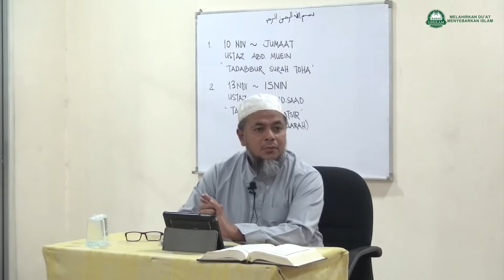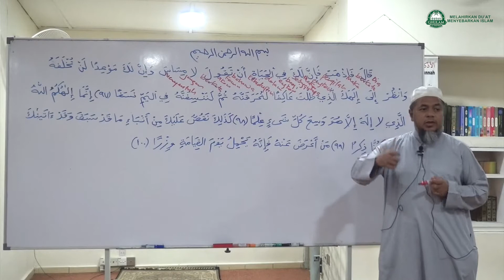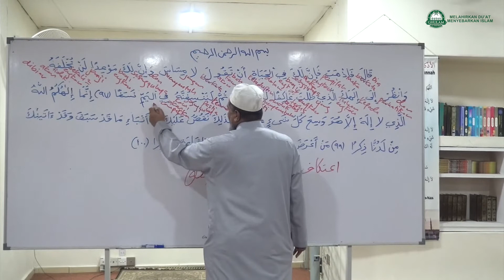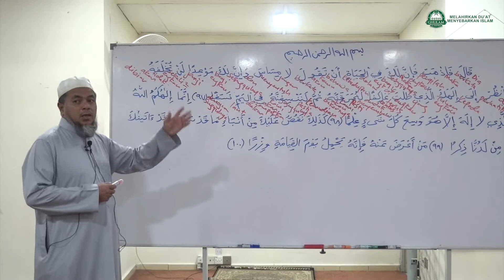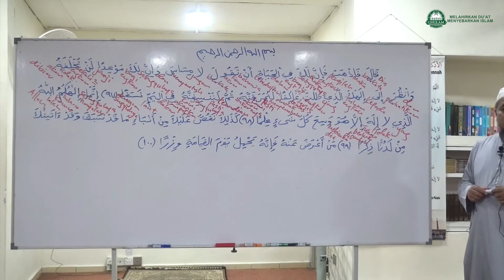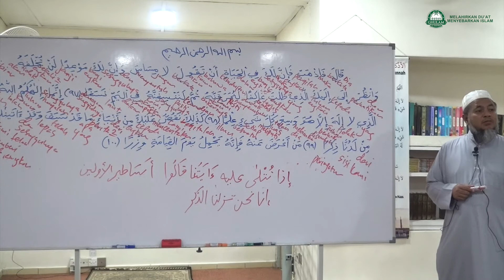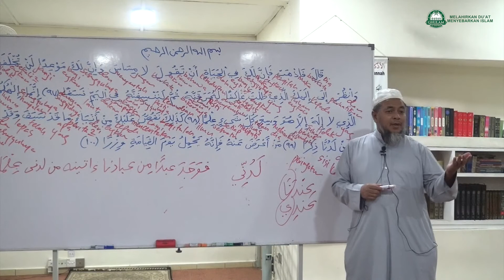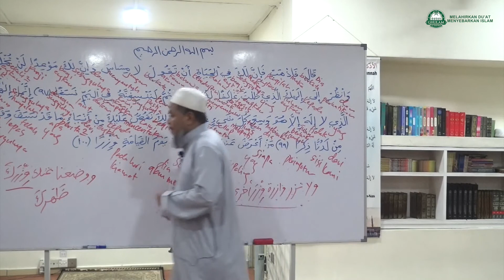11 Nov 2017|Ustaz Abd Muein Abd Rahman||Tadabbur Al-Quran surah Ta Ha ayat 97 - 100